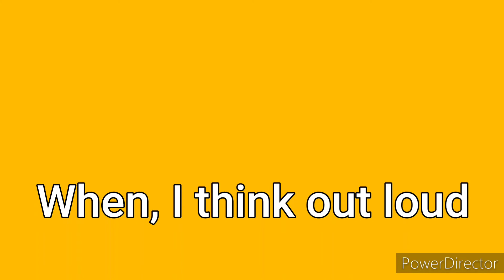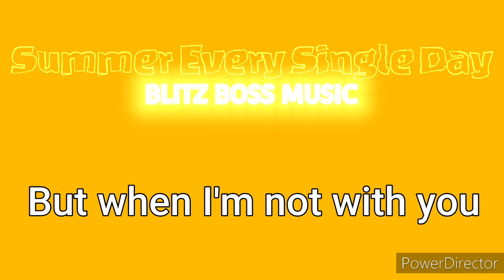Summer Every Single Day - LVC (Lyrics Video)